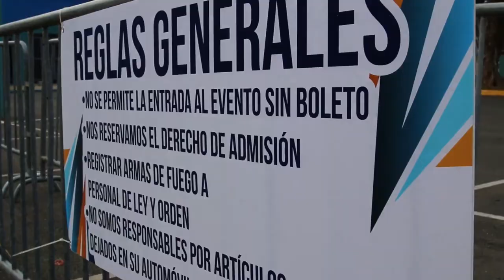Juan Aubín Cruz Manzano Sueño Hecho Realidad Alcalde Manatí 2014